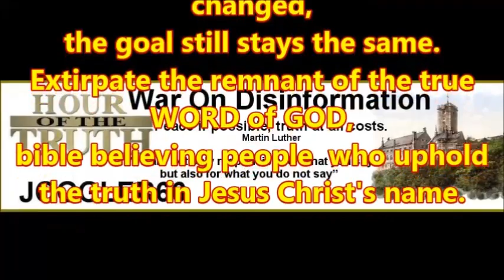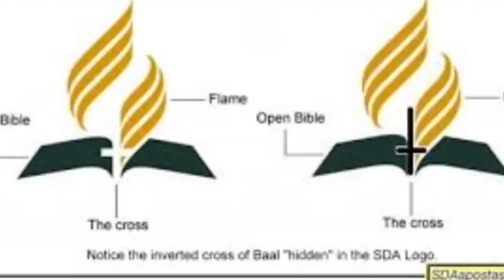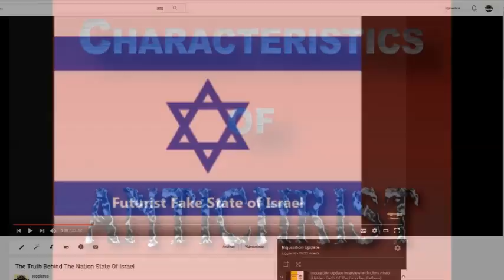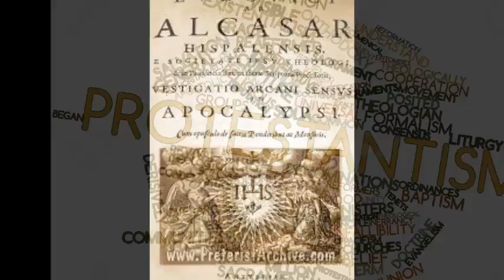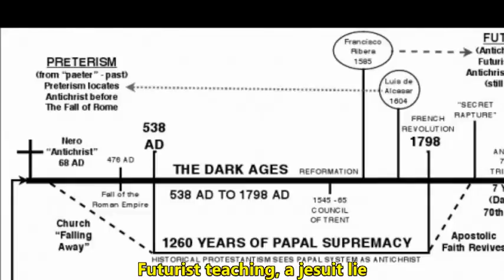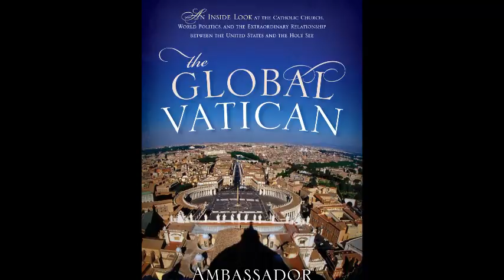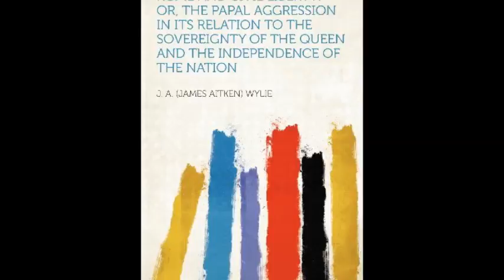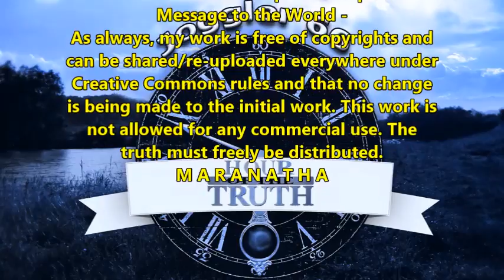Hour of the Truth - Inquisition Update's message to the world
Episode 53 recorded in October 2016

Tom Friess from Inquisition Update answers an email he received from a listener some weeks ago before this recording.
I will read this answer and in that way we tell the world listening what Inquisition Update and Tom Friess is all about.